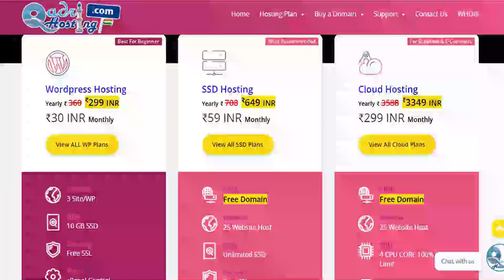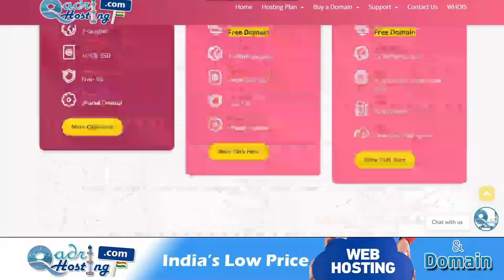Mazoor Ko Kab Bhikh Den | Aam Bhikari Ko Allah Ke Naam Par Bheek Dena | Paise Wale Ko Bheekh Dena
(NEWS & Update) 📰 📅⏰
Upcoming Videos & Live Timing
Sikander Warsi about bhikh kise de
SMS Warsi about mazoor ko bheek
Mazoor Ko Kab Bhikh Den
Aam Bhikari Ko Allah Ke Naam Par Bheek Dena
Paise Wale Ko Bheekh Dena
Kya har sawal karne Wale ko bhik dena zaroori hai
Allah ke naam par mana na karo
Ameer mazoor ko bhikh dena
Shariat me bheek kisko Dena chahiye
Har mangne wale ko bhikh dena
Har shakhs ko bhik dena
Bhikhari ko kab bheek dena chahiye
Sharai faqeer
भीख किसे दें
अल्लाह के नाम पर भीख देना
माज़ूर को कब भीख दें
پیسے والے کو ٹھیک دینا
بھیکھ کس کو دیں
معزور کو بیکھ